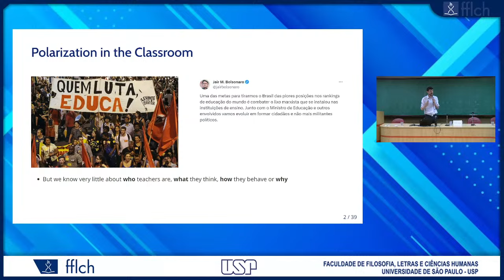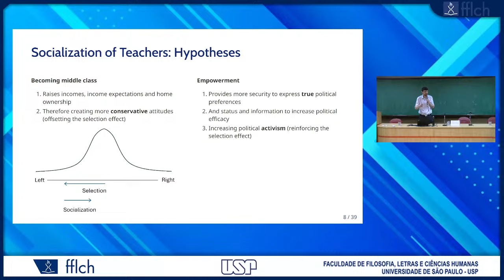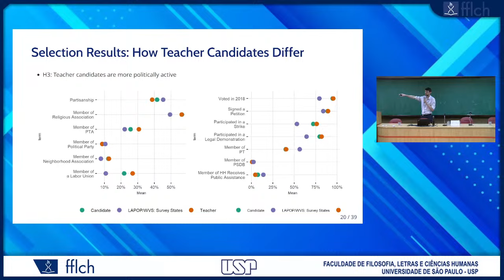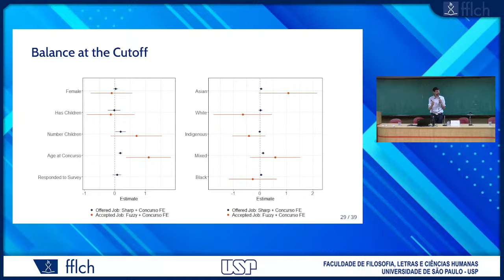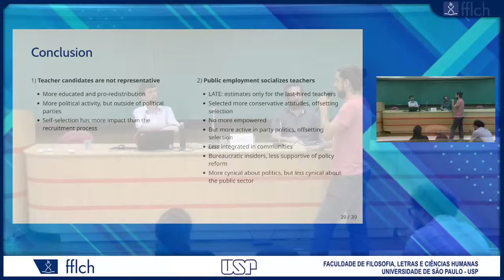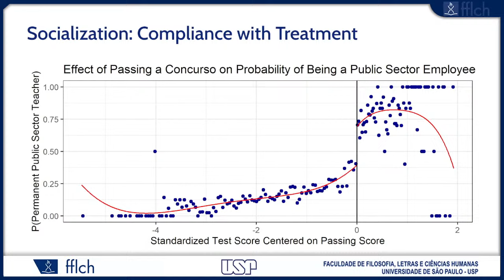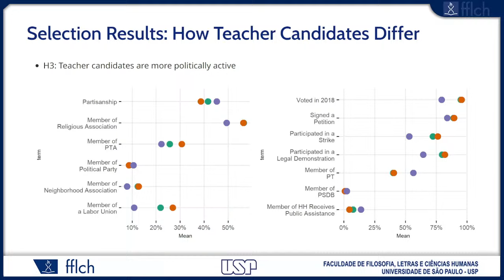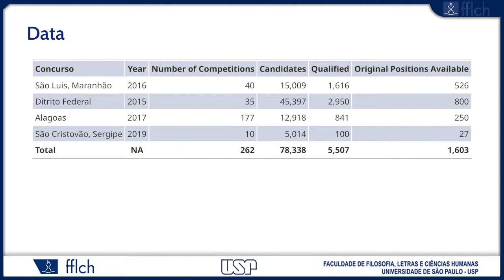"Bureaucratic Selection and Political Socialization: Evidence from Teachers in Brazil"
Panelist: Jonathan Phillips, Leiden University, Netherlands